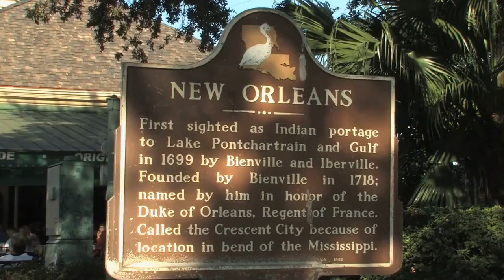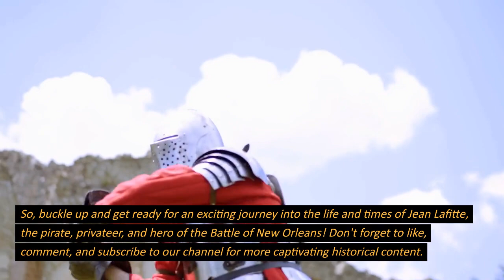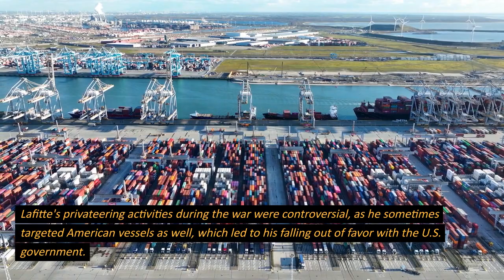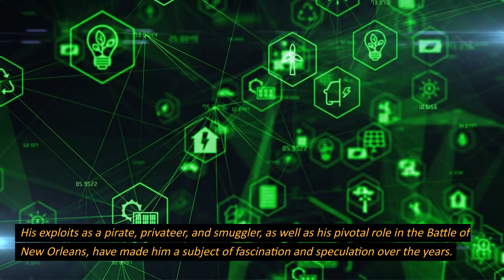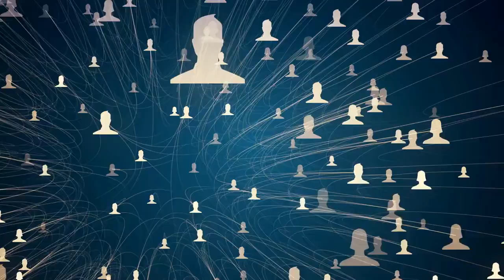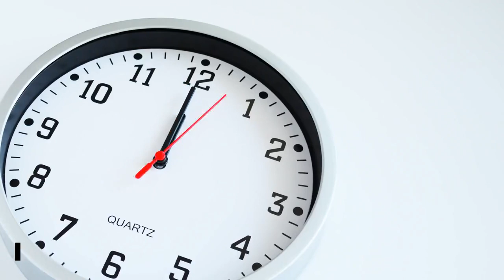Jean Lafitte: Pirate, Privateer, and Hero of the Battle of New Orleans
Explore the thrilling life of Jean Lafitte, a legendary pirate, privateer, and hero of the Battle of New Orleans! Join us on an intriguing historical journey as we uncover untold stories of Lafitte's adventures.